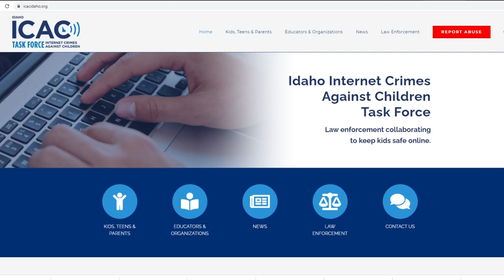Internet crimes unit arrests eastern Idaho man on child porn charge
Investigators with the Idaho Internet Crimes Against Children Unit have arrested a 37-year-old man suspected of sexual exploitation of a child, Idaho Attorney General Lawrence Wasden announced Tuesday.

Kurtis Z. Nelson of Chubbuck was booked into the Bannock County Jail Thursday, June 30. Investigators allege that he possessed sexually exploitative material.